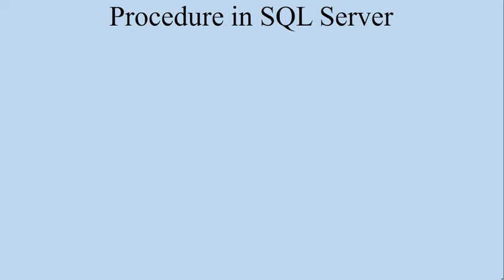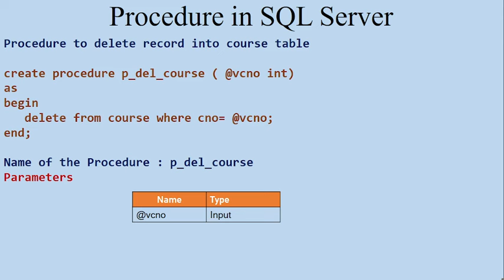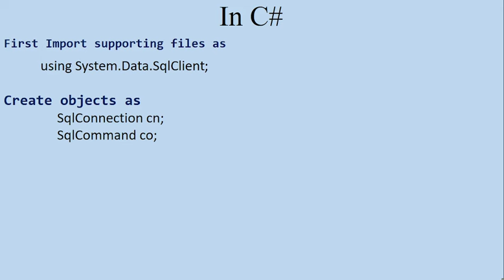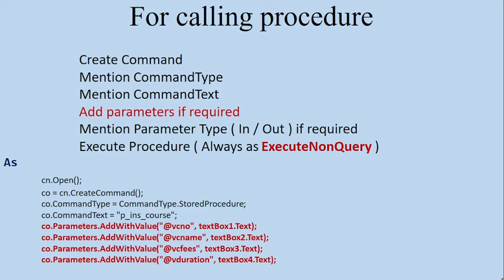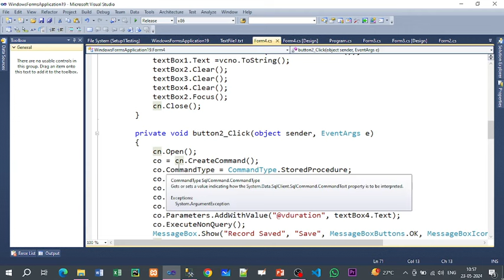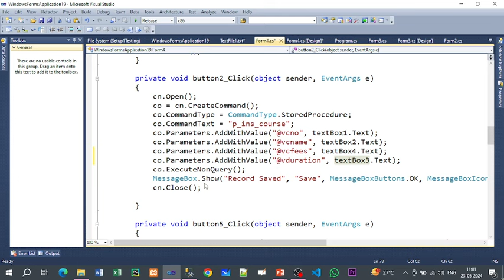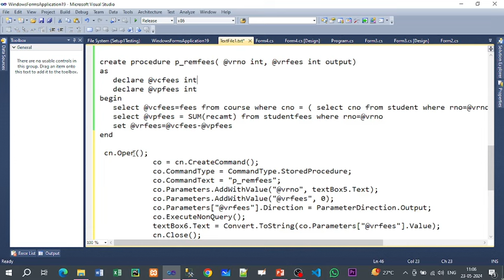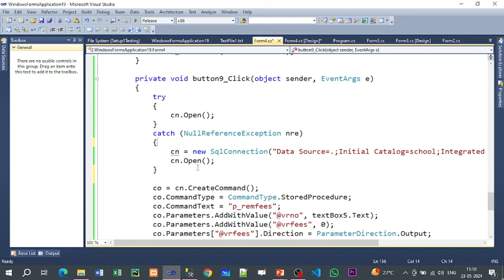Calling SQL Server Procedure In C# - Sangram Sir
Here you will learn hot to call SQL Server Procedure in C#.
Here I explained INPUT as well as OUTPUT parameter